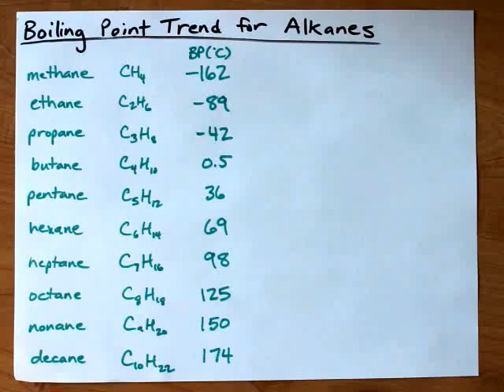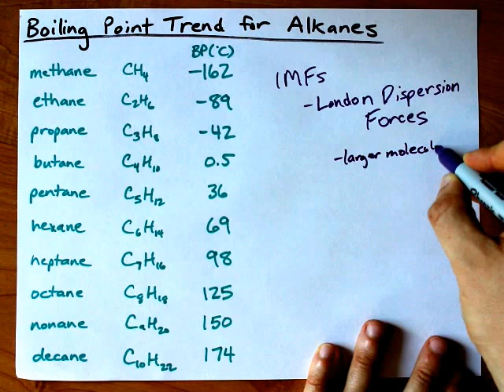Boiling Point Trend for Alkanes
Boiling Points of Methane, Ethane, Propane
Larger molecule = stronger dispersion forces = molecules are more attracted to each other = tougher to separate = higher boiling point.
That's worth five marks! Ha!